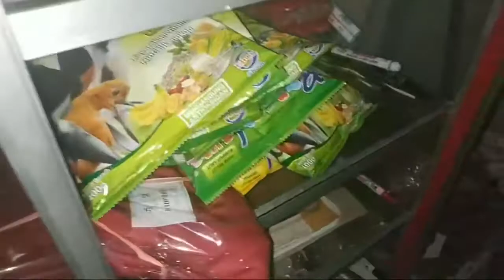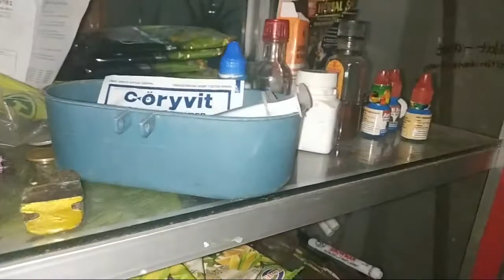OBAT untuk mencegah PENYAKIT burung di PERUBAHAN MUSIM,, kicau MANIA wajib PUNYA,,